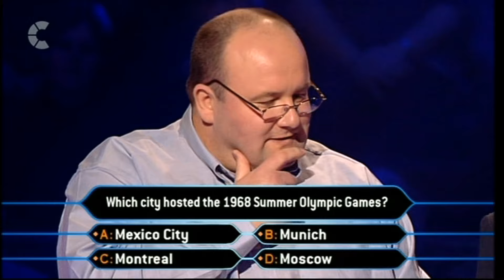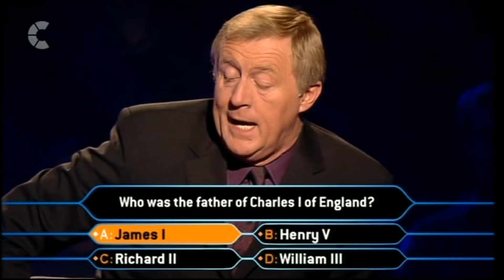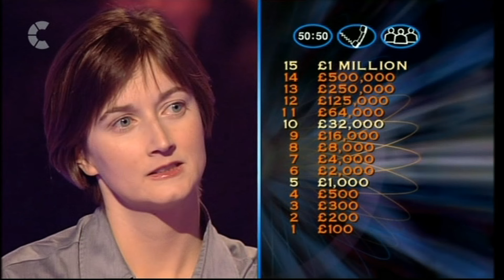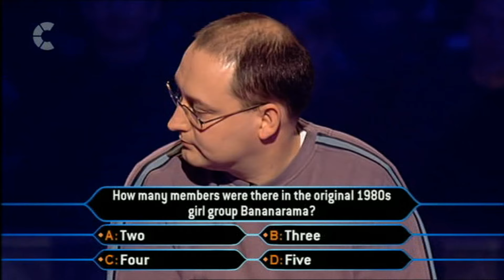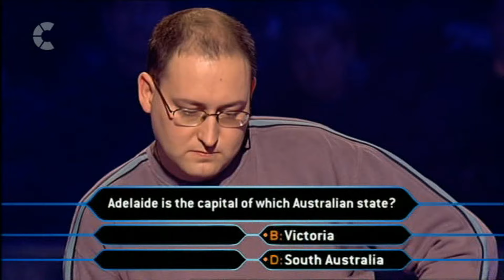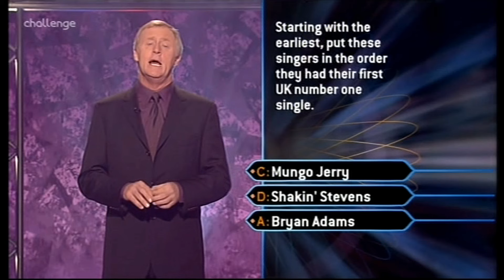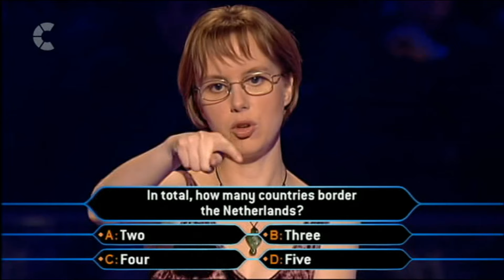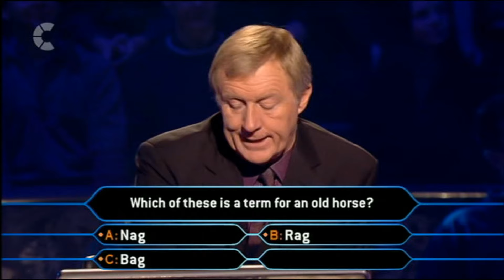WWTBAM UK 2001 Series 10 Couples Special Ep3 | Who Wants to Be a Millionaire?